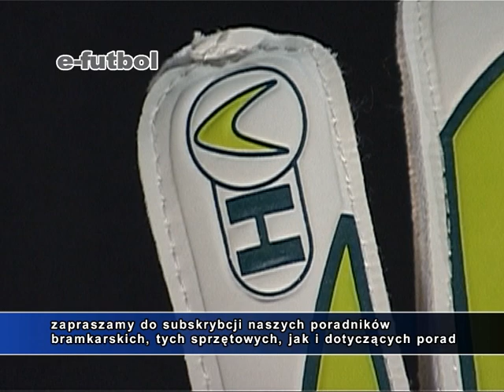Rękawice bramkarskie HO SOCCER team flat.mpg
Specjalistyczny sklep piłkarski. Zawsze najnowsze modele, regularne promocje, atrakcyjne wyprzedaże. Całodobowy nr Gadu-Gadu 3537482, pod któym operatorzy doradzą Ci jak dobrać prawidłowo rękawice, zaproponują buty. zapraszamy